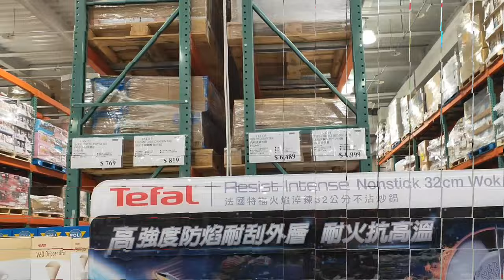STARBUCKS CRUISESHIP + COSTCO GROCERY HAUL || marianne mutia